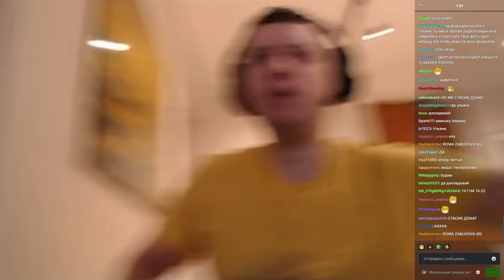ПАПИЧ ПРО СЛИВ ЛИЧНЫХ ФОТОГРАФИЙ И СИТУАЦИЮ С УЛЬЯНКОЙ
LordS - 1 555 RUB
ZeroTwoDro4er - 1356 RUB
Nemka - 501 RUB
Nix Ellison - 500 RUB
Brent - 300 RUB
Night Bloom - 200 RUB
FrenzYzxc - 200 RUB
Rik_69 - 160 RUB
matixdoto - 119 RUB
YOTERWATE - 111 RUB
delt1k - 100 RUB
mihadddd - 75 RUB
Поросев - 52 RUB
Скинуть ножки? @LoveFeetViolett - 50 RUB
Antiflicker - 43 RUB
Леша Угастик - 33 RUB
yappy door - 33 RUB
Яж Гуевреев - 33 RUB
Саша Ключников - nêгр - 30 RUB
Зайцев Никита - 27 RUB
just_russs - 25 RUB
Мрачный - 25 RUB
rairen - 25 RUB
Bybelka - 25 RUB

МикроТегиДляПродвижения.